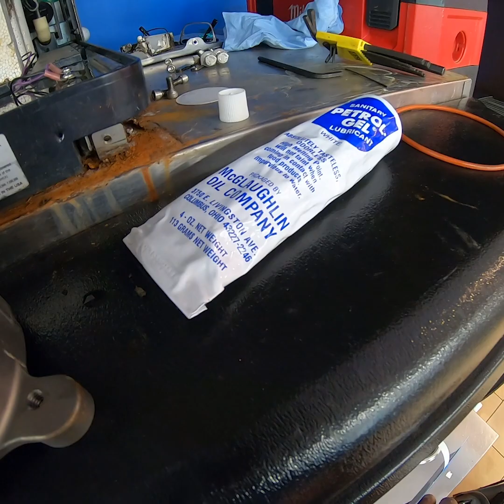Follett Auger motor and seals